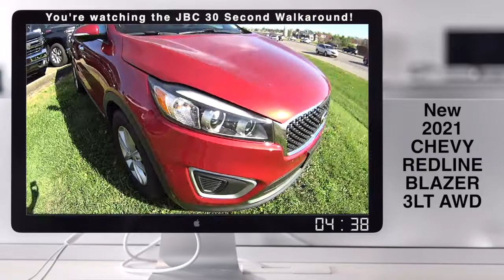Kia Sorento All Wheel Drive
Kia Sorento All Wheel Drive - Check all of our used inventory here: Take a look at all of them!